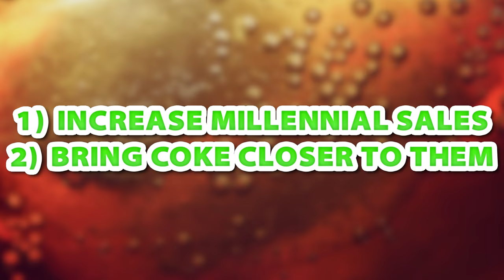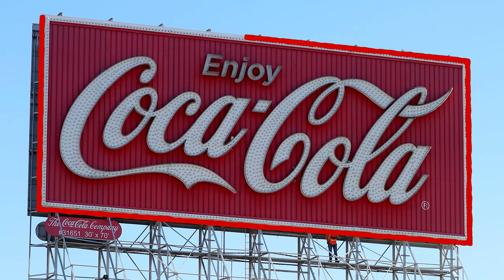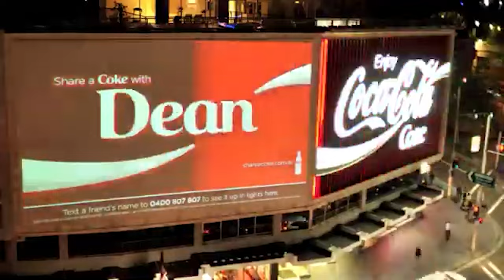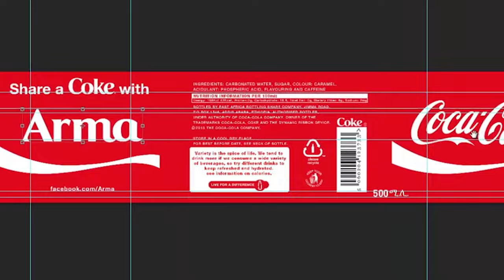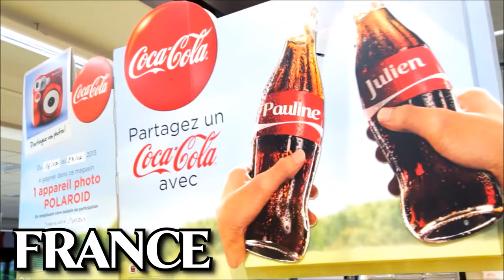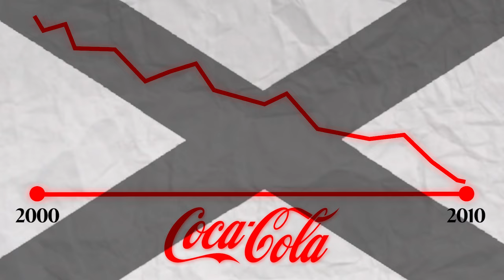The Brilliant Story Of Coca-Cola "Share a Coke"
Unlock my exclusive YouTube secrets, direct access to me, and behind-the-scenes content for just $1/month!

By 2010, Coca-Cola’s sales were slumping. As a matter of fact, they had been falling for the past several years and the main problem was that many teens were not drinking Coca-Cola anymore. So, Coca-Cola decided they needed a great marketing campaign to get teens back on Coke, and what they eventually created ended up being their most profitable and influential marketing campaign of all-time. This is the story of the “Share a Coke” campaign and how it had such an enormous impact on people. I hope you learn something new!

Let me know your opinions in the comments below, and I hope you learned something new!